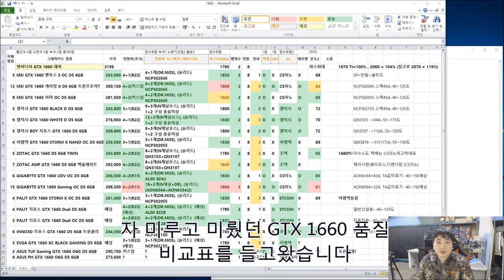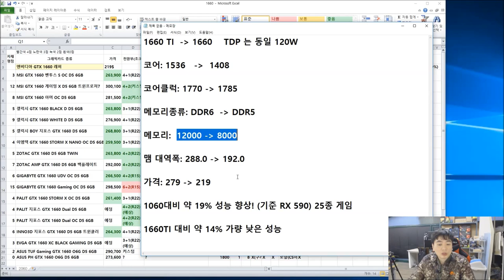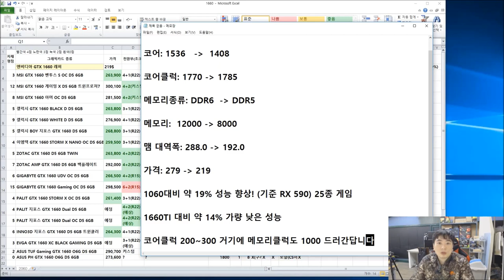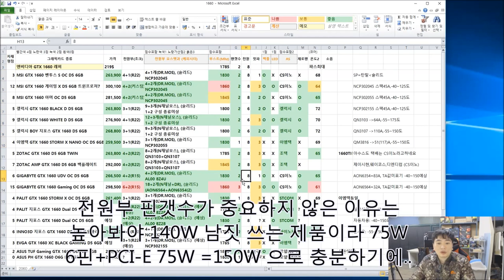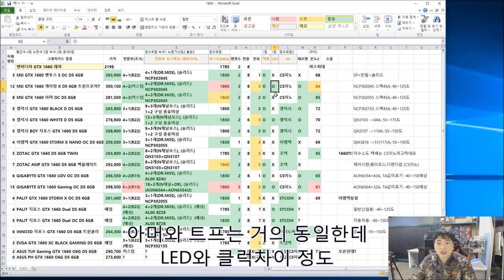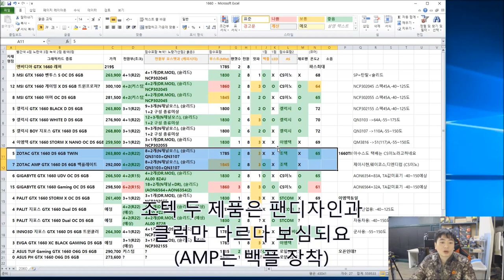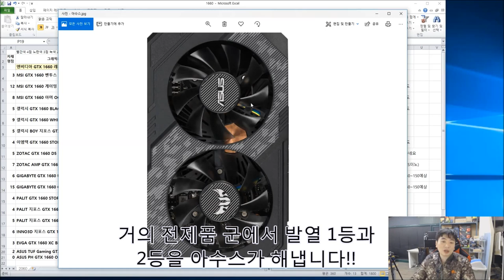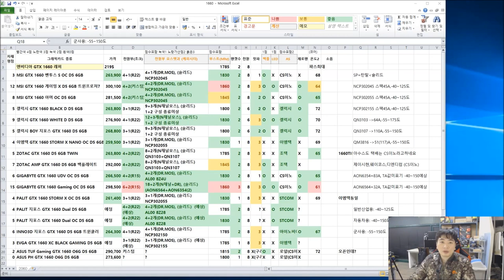GTX 1660 품질비교 (전원부 품질 및 쿨링성능!) -신성조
안녕하세요 기다리시던...
1660 노멀들 품질 비교표를 들고왔습니다 아직 미출시 제품이
제법 있지만 급하게 구매하시는 분들을 위해 일찍 가져왔어요
덕분에 미완성이라 차차 완성하고 실시간에서 다시 보여드릴게요!